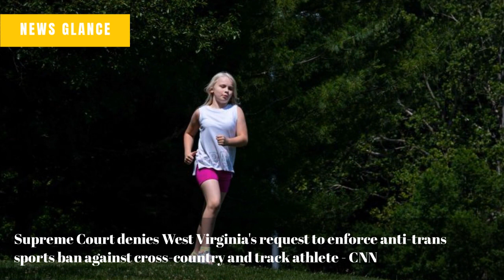Biden administration acknowledges missteps on Afghanistan withdrawal - USA TODAY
Feds unveil corruption charges in marijuana probe involving Rick Johnson - Detroit News
Israel strikes targets in Gaza, drawing new rocket barrage - The Associated Press
Coolio’s Cause of Death Revealed as Fentanyl Overdose - Hollywood Reporter
Eating more than 6 teaspoons of sugar a day linked to cancer, stroke, diabetes, early death and dozens of other health problems - MarketWatch
Supreme Court denies West Virginia's request to enforce anti-trans sports ban against cross-country and track athlete - CNN